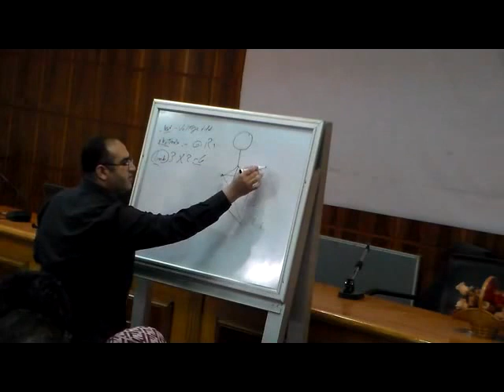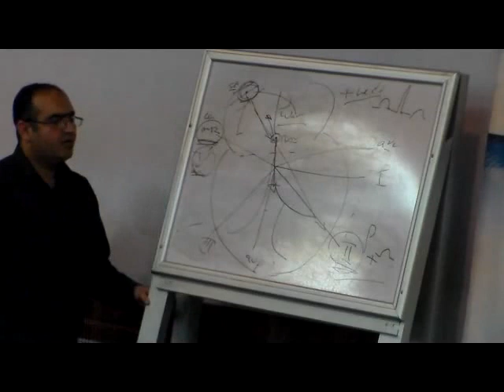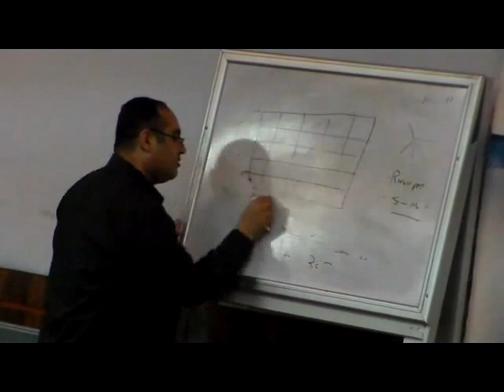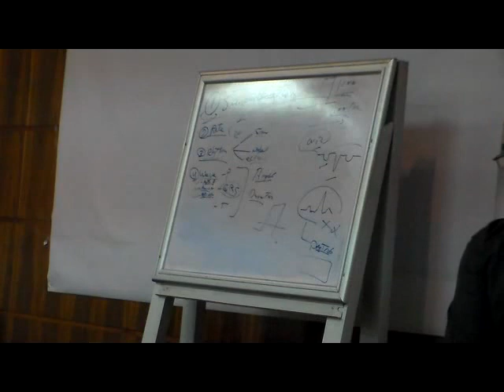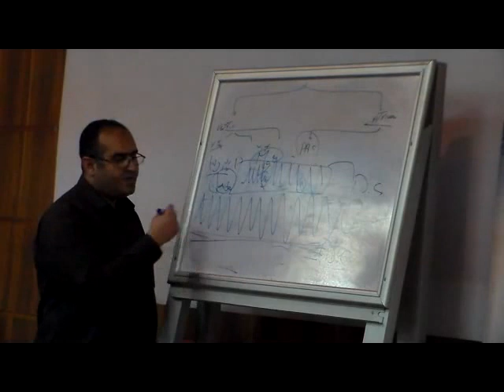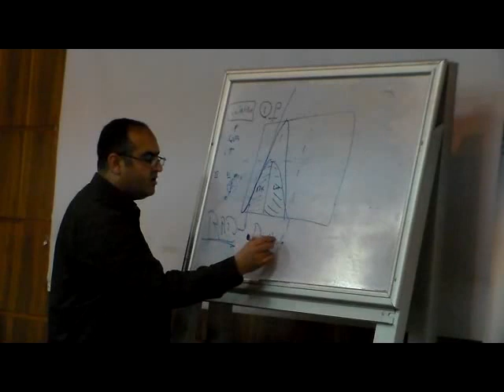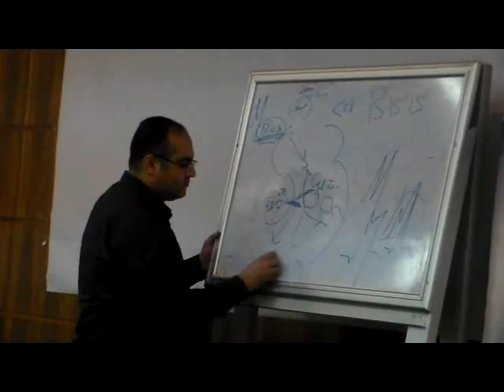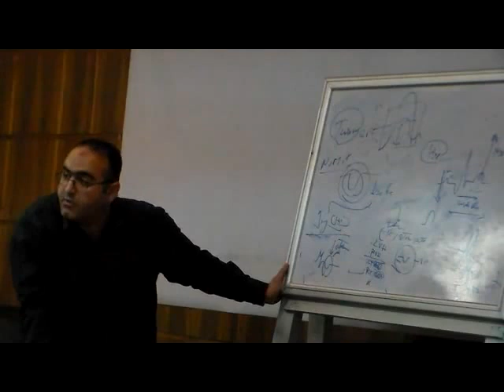ECG | Rapid Approach | For Beginners | Dr.Mohamed El-Shazly